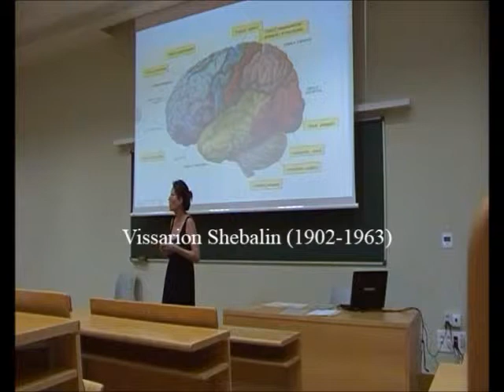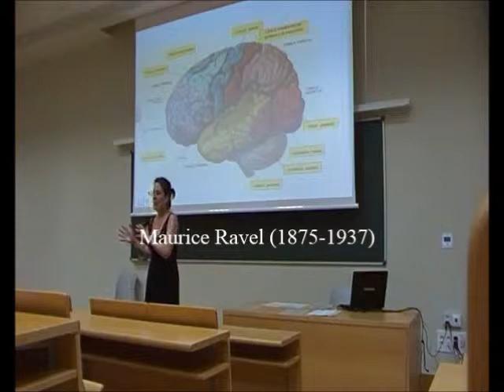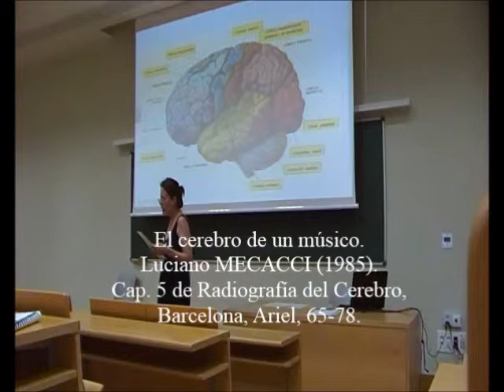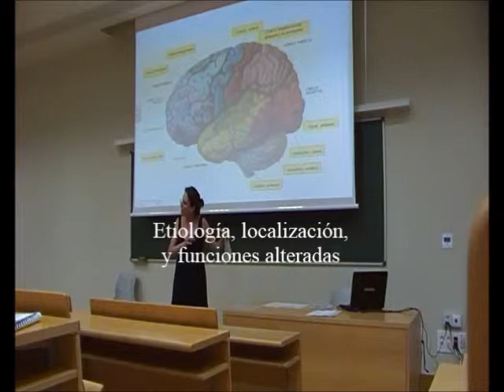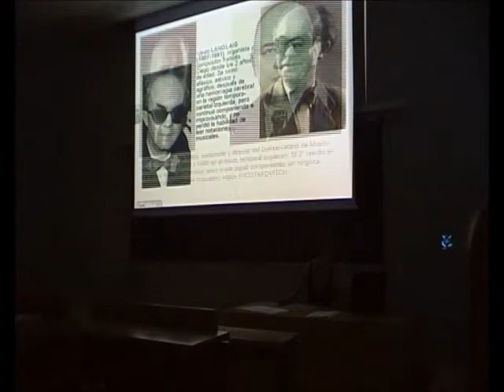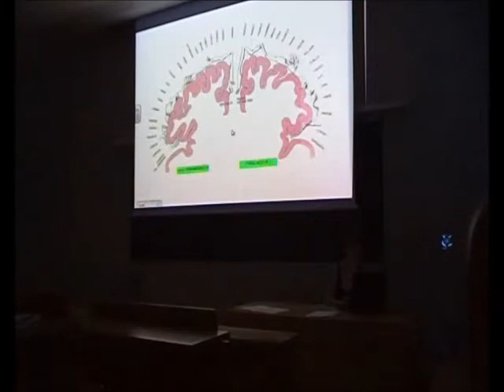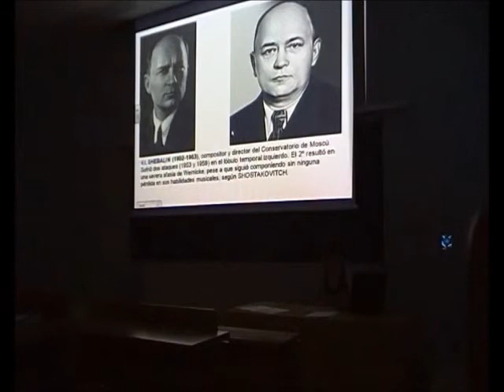Amusias y Afasias 9 - Dos casos famosos: Ravel y Shebalin - Prof. Penélope Sanz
Introducción al estudio de casos de amusia en músicos profesionales: compositores con déficits musicales, lingüísticos, y otros /